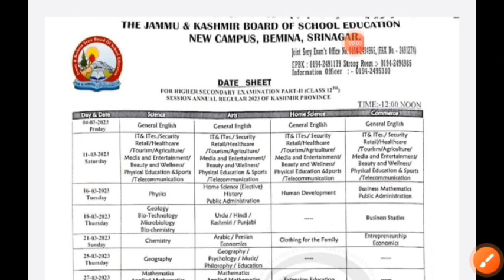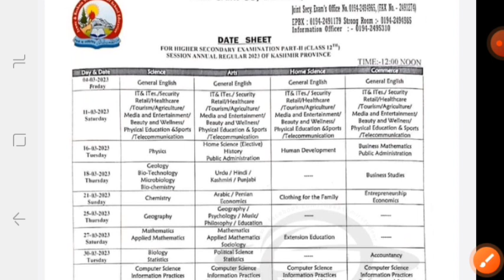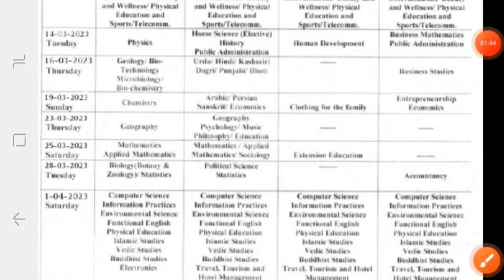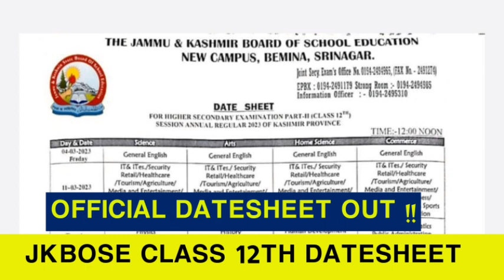JKBOSE CLASS 12TH OFFICIAL DATESHEET OUT | BOTH JAMMU & KASHMIR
D

YOUR QUERIES LIKE👇👇👇
1. Jkbose class 11th Result Update
2. jkbose class 11th result update jammu division
3. jkbose class 11th result
4. jkbose class 11th result 2023
5. jkbose class 11th result update kashmir division
jammu division
 6. jkbose class 11th result update
7. jkbose 11th class result 20213kashmir division
tech kashmir
8.jkbose new update
jkbose class 11 result 2022
9. jkbose class 11 result update jammu division
10. 11th class result jammu division
12 . 11th class result kashmir division
13. jkbose news today about 11th class
14. jkbose latest update today
15. class 11th result 2021 jkbose kashmir
16. jkbose result update
study time
jkbose 11th class result 2021
17.jkbose class 11th result 2021
18. jkbose big update
19. jkbose class 11th result 2022 kashmir division
20. kashmir division 11th result
21. jkbose 11th result
jkbose class 11 result 2021
jkbose 11th class result
jkbose 11th class result 2022 kashmir division
11th result update
class 11th result 2021 jkbose
jkbose class 11th result 2022 jammu division
jammu division 11th result
11th class result 2022 kashmir division
11th class result jammu division 2022
11 result update
jkbose class 11th result declared today
11 result today

YOUR QUESTIONS LIKE this